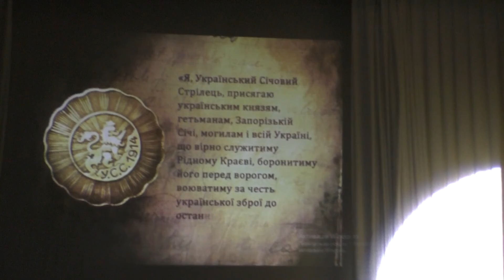День Державності України. м. Славута, Україна, 28.07.2022р. Prince Volodymyr of Kyiv,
День Державності України. м. Славута, Україна,  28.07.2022р. Кінотеатр ім. Т.Шевченка.
Ця дата – нове національне свято, покликане утвердити спадкоємність понад тисячолітньої історії українського державотворення, яка бере свій початок з прадавньої держави – Київської Русі, згадками про заснування столиці – міста Києва та подіями, пов’язаними з діяльністю князя Київського Володимира, який прийняттям у 988 році Християнства засвідчив цивілізаційний вибір Русі-України. Ведуча: Тетяна Малиновська. Частина 1. Бережіть Україну!
Statehood Day of Ukraine. Slavuta, Ukraine, July 28, 2022. Cinema named after T. Shevchenko.
This date is a new national holiday, designed to confirm the continuity of the more than a thousand-year history of Ukrainian state-building, which originates from the ancient state - Kyivan Rus, with references to the founding of the capital - the city of Kyiv, and events related to the activities of Prince Volodymyr of Kyiv, who, with the adoption in 988 The year of Christianity witnessed the civilizational choice of Russia-Ukraine. Host: Tetyana Malinovska. Part 1. Take care of Ukraine!